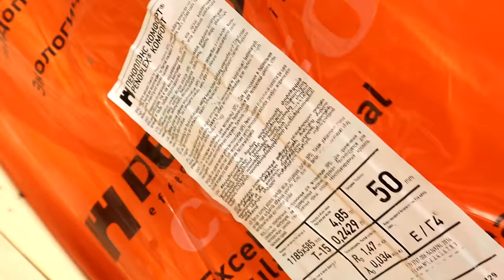КАК ЖЕ Я РАНЬШЕ до этого НЕ ДОДУМАЛСЯ!!! Шикарная идея из 50 го бруса!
КАК ЖЕ Я РАНЬШЕ до этого НЕ ДОДУМАЛСЯ!!! Шикарная идея из 50 го бруса! Полезная самоделка, особенно актуальна в холодное время года!

Что у меня в мастерской:
Набор оснастки для дрели DEKO DKMT99 (99шт.)
Аккумуляторная дрель-шуруповерт DEKO GCD12DU3 SET5 Li-Ion в кейсе + набор инструментов 92 шт, 12В, 2

1. Аккумуляторная дрель- шуруповерт NEXTTOOL ACD-18BLD
2. Эксцентриковая шлифмашина NEXTTOOL EM-500
3. Аккумуляторная болгарка BLACK+DECKER BCG720N
4. Аккумуляторный лобзик BLACK+DECKER 18В BDCJS18N
6. Ударная дрель BLACK+DECKER KR504CRE
7. Cверлильный станок Nexttool ВСС-16В
8. Компрессор воздушный "NEXTTOOL" КМК-2100/50А